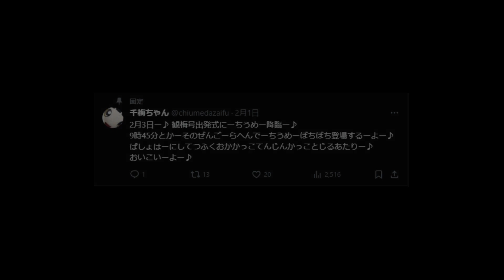西鉄電車の激レアヘッドマーク「観梅号」を二日市駅近くでお見送り！時間を勘違いして急行太宰府幕の旅人をお見送り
2月3日に西鉄電車の中で一年に下り一本のみに設定される
観梅号を見てきました

お正月ダイヤ限定の初詣号ヘッドマークとは異なる
梅を見て笑顔の千梅ちゃんヘッドマークが掲げられます

初めてお見送りのため、
福岡天神をいつ出発する「太宰府行き 急行」なのか分かっていませんでした
千梅ちゃんのポストが唯一の情報源（自分の調査不足で）でしたので
9時45分以降に出発する車両をチェックしてお見送りしよう　ということで息子氏とともに二日市駅近くの踏切にてスタンバイ